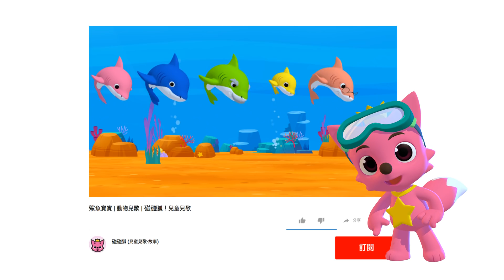SANTA | 英語聖誕兒歌 | 2017 | 碰碰狐Pinkfong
到圣诞节仅剩两天！大家学学圣诞老人用英语怎么说？SANTA !
过快乐兴奋的圣诞节❤️

請訂閱碰碰狐的官方頻道！